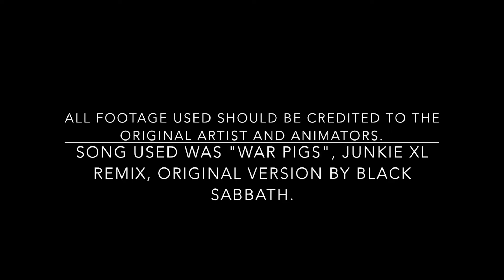War Hammer 40,000 "War Pigs", by Black Sabbath. Junkie XL remix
All credit should be given to the original creators of the animation and the credit of the song should obviously be given to black sabbath.

If you've not seen them already, theres a series of short episodes being produced here on Youtube, by a small team who are creating a series called "Astartes", of which, some footage is borrowed for this video and id recommend you check them out.